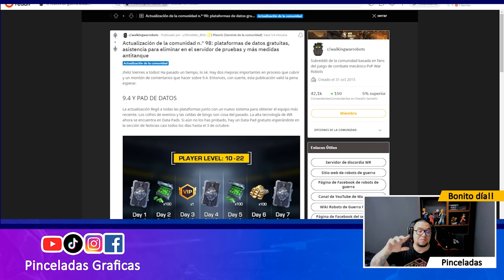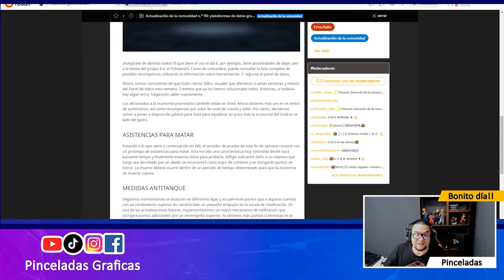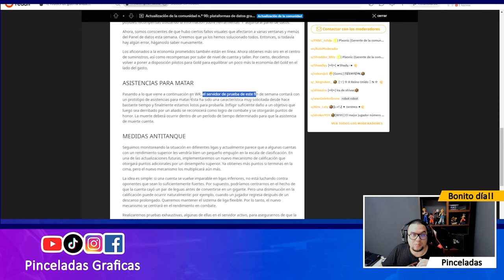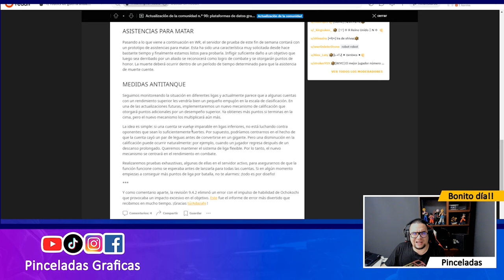[WR] Noticias: REVELAN TODO LO QUE TIENE EL NUEVO ROBOT DAGON War Robots - Pinceladas Graficas